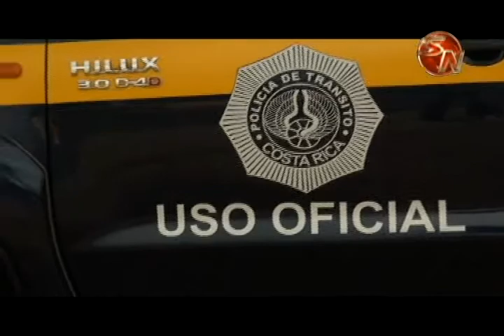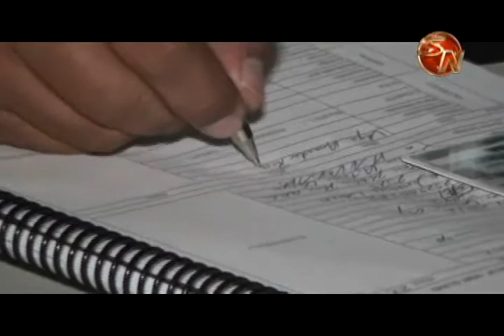La calle ancha de Pérez Zeledón, Río Claro Ciudad Neily y San Vito Limoncito estarán dentro de las p